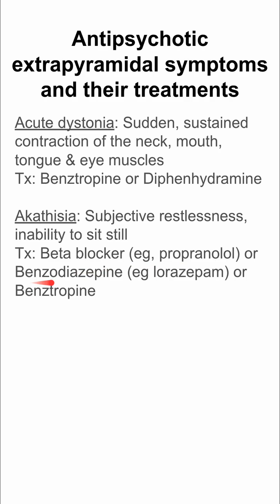Antipsychotic extrapyramidal symptoms and their treatments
Acute dystonia: Sudden, sustained contraction of the neck, mouth, tongue & eye muscles
Tx: Benztropine or Diphenhydramine

Akathisia: Subjective restlessness, inability to sit still
Tx: Beta blocker (eg, propranolol) or Benzodiazepine (eg lorazepam) or Benztropine

Parkinsonism: Gradual-onset tremor, rigidity & bradykinesia
Tx: Benztropine or Amantadine

Tardive dyskinesia: Gradual onset after prolonged therapy (over 6 months); dyskinesia of the mouth, face, trunk & extremities
Tx: Valbenazine or Deutetrabenazine